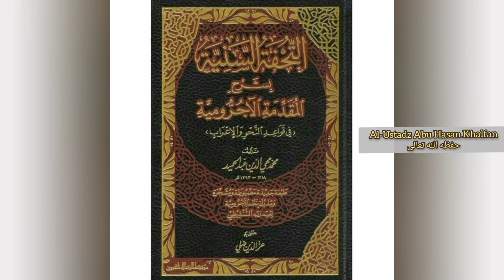At-Tuhfatus Saniyyah {39} || Al-Ustadz Abu Hasan Khalfan حفظه الله تعالى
📚 Pelajaran : Nahwu

📔 Kitab : At Tuhfatus Saniyyah

✅  Pertemuan
 ke - 39

📖 Materi :
~ جوازم المضارع